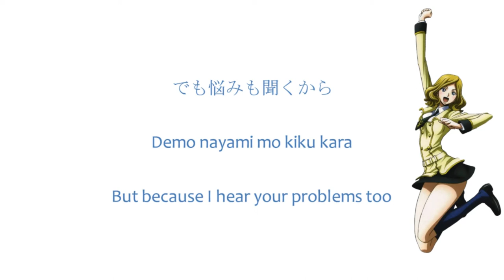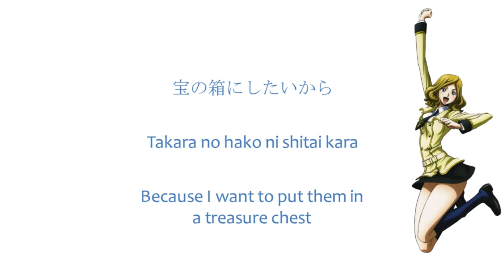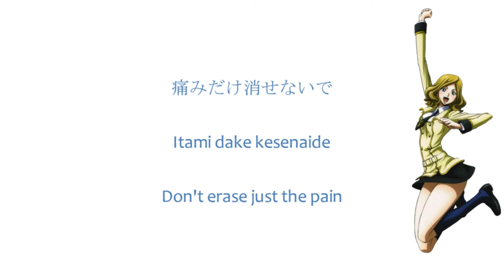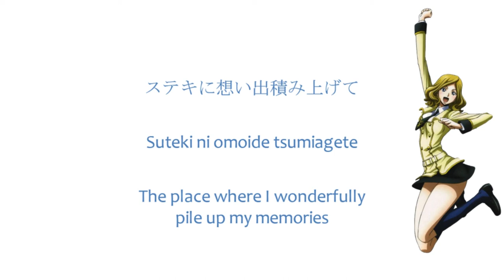Code Geass Milly Image Song Dear My Friend [Lyrics]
CODE GEASS Lelouch of the Rebellion Character Song Best

Milly character song/image song Dear My Friend